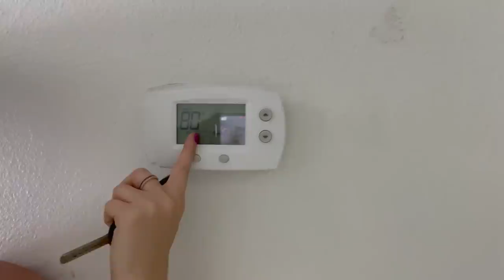Moving Into My New Shop + Where IT ALL Started ...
Finally moving into the new *temporary* shop! Found some issues as well with electrical and AC :( ... ALSO! I tried holding back getting all emotional when telling you guys about where IT ALL STARTED 🥺🏁🏁🏁